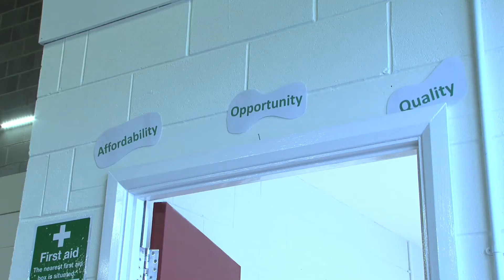Community Focused Business of the Year 2014 Finalist - Impact Furniture Services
Business can be a source of help to those in the community, meeting urgent needs at the right price.  Impact Furniture has been nominated for providing essential furniture items at minimal prices to the people of the area.  Critical items are provided to those in crisis for free.  In difficult financial times they provide an alternative to high cost credit, providing more choice and control over finances.  All the furniture is donated, helping the community to recycle and provide items for those in need.